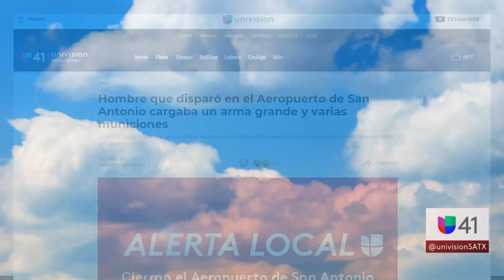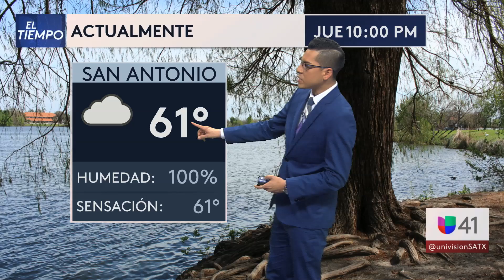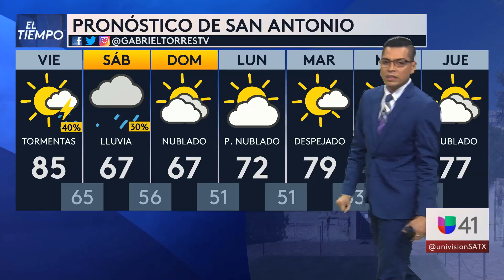041521 SAT Segmento del tiempo 10PM